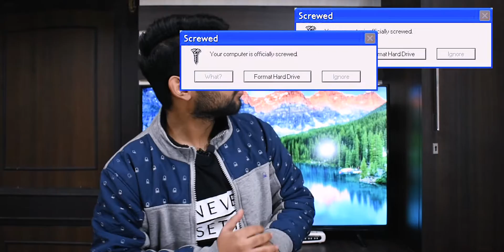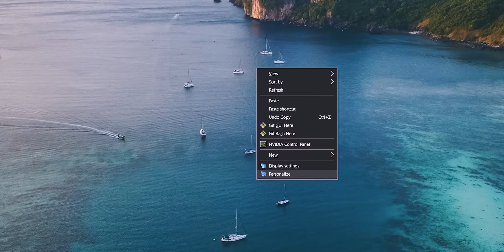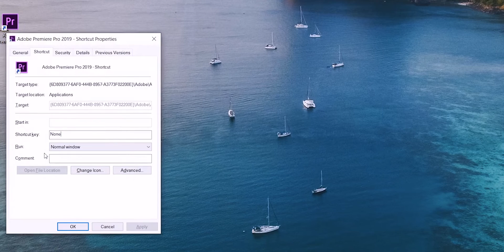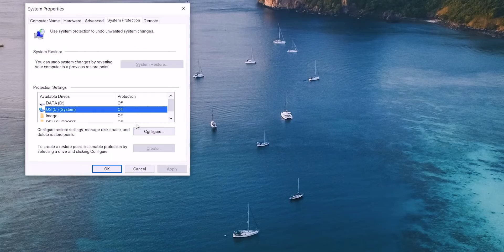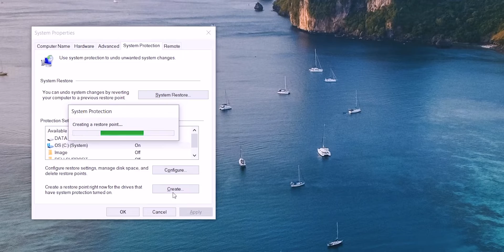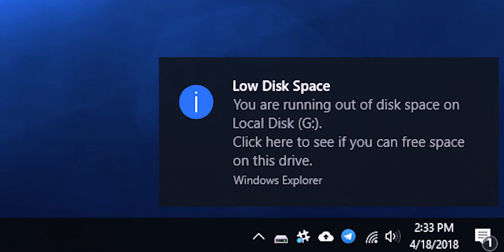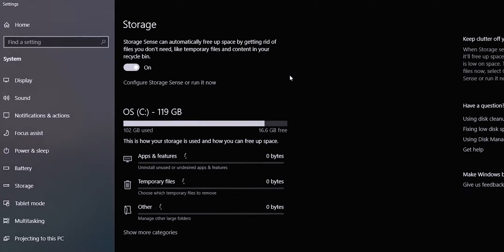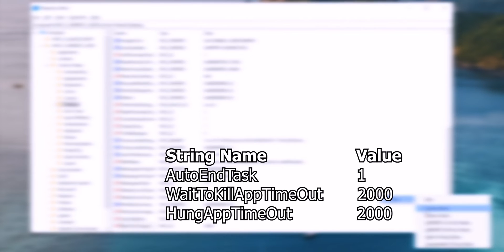WINDOWS 10 SETTINGS That You Should Change Now! | Hindi | 2020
Hey Everyone !

Is video mein windows 10 ki kuch esi settings btaunga jo apko bilkul abhi bdlni chahiye and ye settings windows ke naye 2020 update ke hisab se hai takin apko apke device se bdiya performance mile

In this video, I'll be talking about some of the new windows 10 settings that you should change right now, these new settings are according to the latest 2020 update of windows 10  so that you can have better performance and privacy on your device and the language used is Hindi.

MY CAMERA
MY MIC

Let's Review Reality!